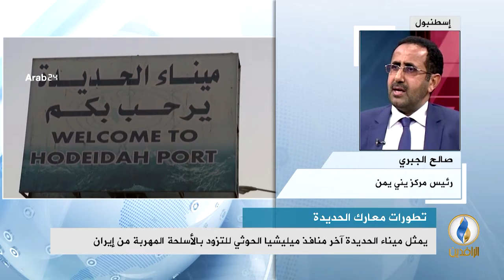مداخلة صالح الجبري بشأن قبول مليشيا الحوثي إشراف الأمم المتحدة على ميناء الحديدة